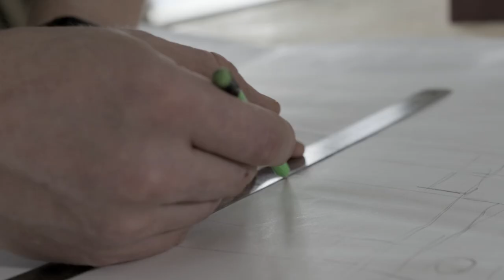The story of one train | Zernin Handcrafted | Samsey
История одного паровозика.
Реализовали идею совместно с @zernin_handcrafted
Маленькая история, которая может случиться с каждым. Для счастья много не нужно, дарите любовь близким и родным.